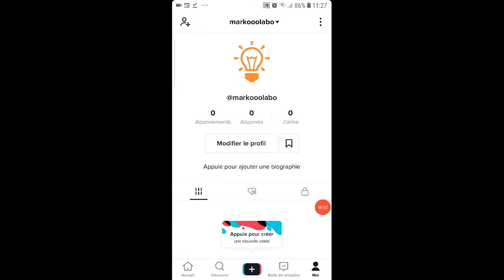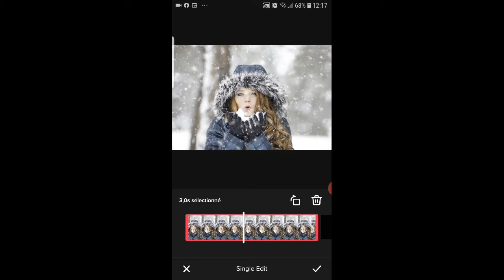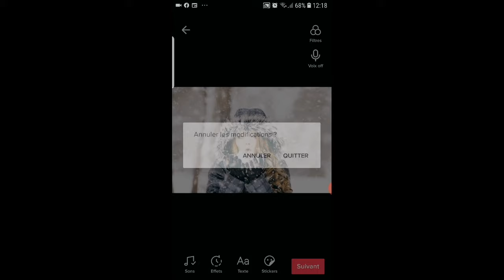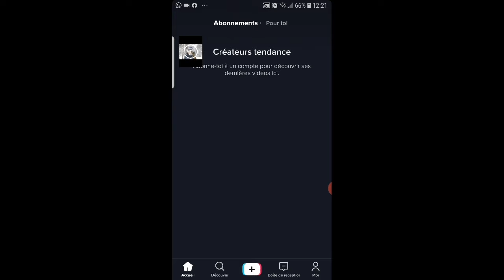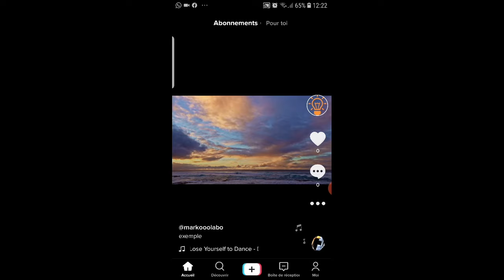Faire un Montage Photo et Vidéo sur TikTok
Comment faire un montage photo sur TikTok ? Comment faire un montage vidéo sur TikTok ? Comment faire un montage Photo et Vidéo sur TikTok ?

Bonjour à tous, je vous montre comment faire un montage photo et vidéo sur TikTok.